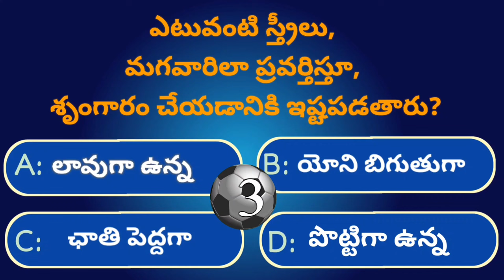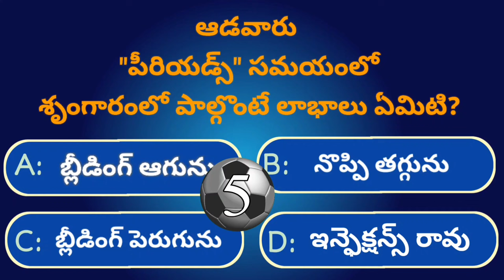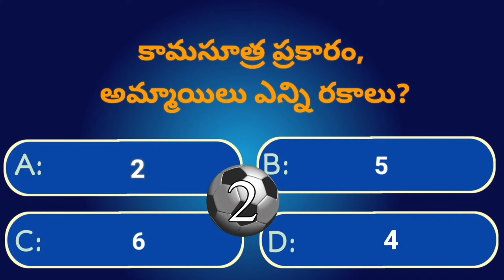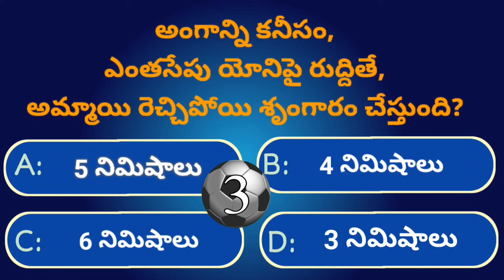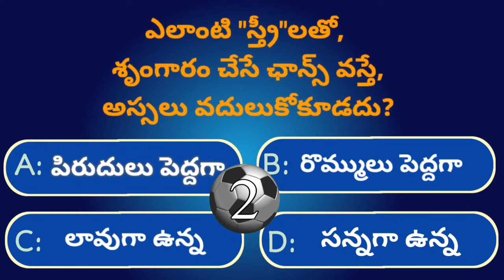Interesting questions in Telugu|Ep-39|Gk|Crazy facts|Unknown facts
Welcome to Ep-39 of @GeneralFactsOfficial ,  where we bring you another set of intriguing health-related general knowledge questions. In this episode, we dive deep into the world of health facts and share unknown information that will definitely surprise you.

THANKYOU